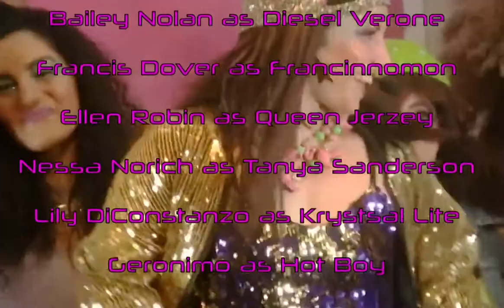MOTIV8 8 BALL EPISODE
As seen on Manhattan Neighborhood Network! Welcome to Bodyroll TV where fitness meets fantasy and everyone is a sweatstar! This retro-reality variety show playfully examines illusions of self proclaimed fame and motivates us all to get perspective to feel the fantasy.

Filmed in support with 8Ball Community, NYC

Created by Viva Soudan
Produced by Haus of Sweat Studios
Directed by Claire Christerson
Director of Photography by Emerson Rosenthal
Edited by Ellen Donnelly
Starring: Viva Soudan, Nessa Norich, Bailey Nolan, Ellen Robin, Frances Dover, Lily Di Constanzo , and Geronimo Frias